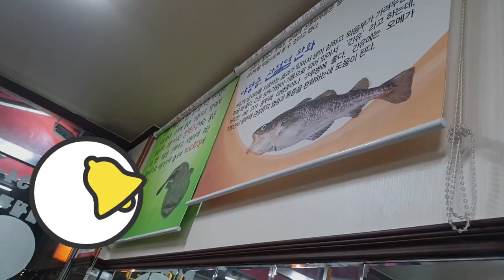함 무볼까? 아구찜 l 한번 먹어 볼까? 아구찜 l Shall we try it? Steamed Agu